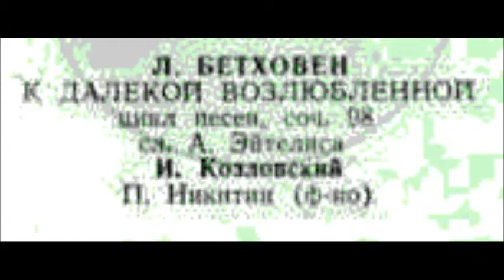Бетховен Эйтелис В объятьях весенних ликует земля Иван Козловский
Из цикла "К далёкой возлюбленной"
An die ferne Geliebte
Ф-п - П. Никитин